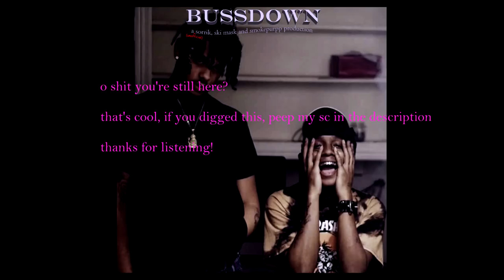Ski Mask The Slump God - Bussdown! (feat. Smokepurpp) [Sorrik XXL Freshman Remix]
short little remix i made. if you liked it peep my soundcloud for more shit coming soon